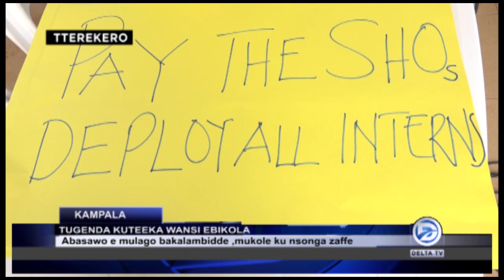TUGENDA KUTEEKA WANSI EBIKOLA